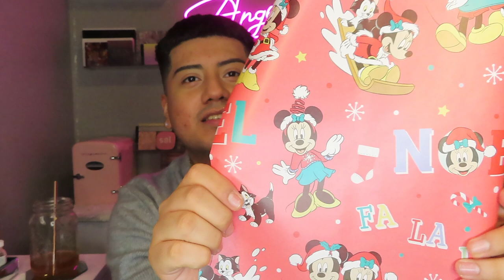MINI VLOG + HOLIDAY HAUL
Hey dolls, get into the Christmas fantasy with a mini get ready with me and little haul in this video. Including a mini time lapse of me decorating my tree.